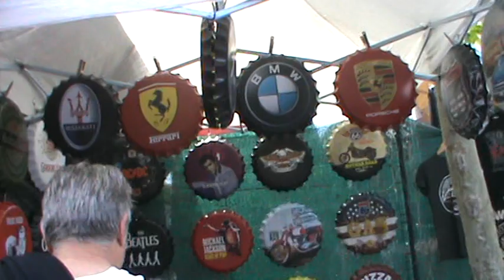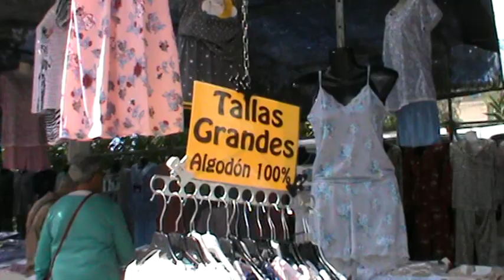Испания, Коста Дорада, Салоу, Ohtels Villa Dorada, вещевой рынок, ЦЕНЫ!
Рынок работает только по понедельникам до 14.00